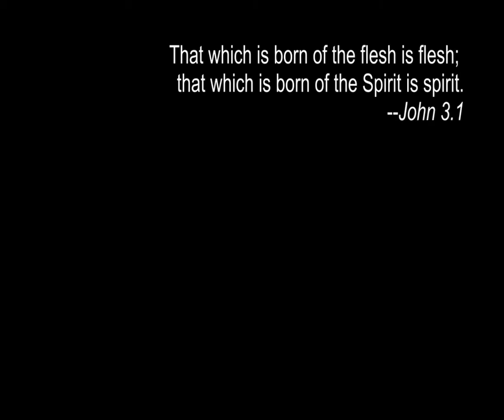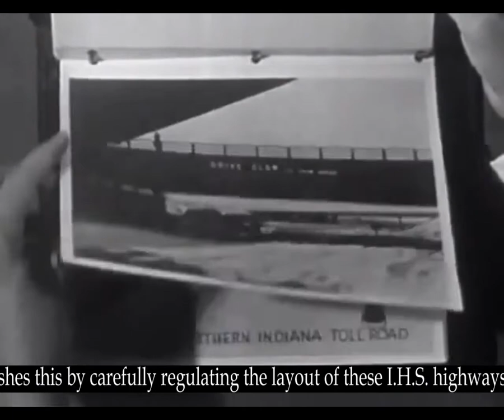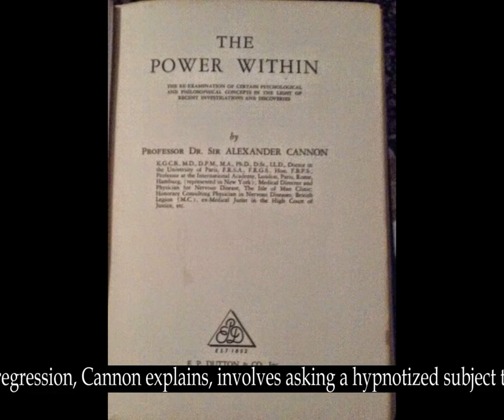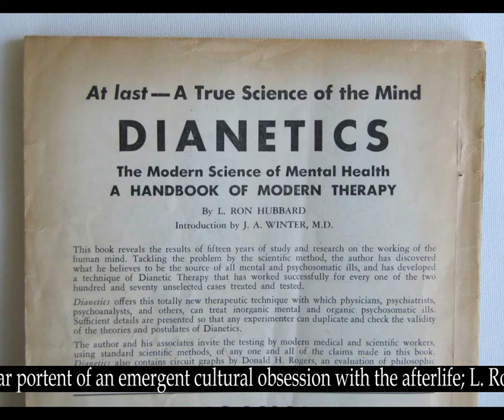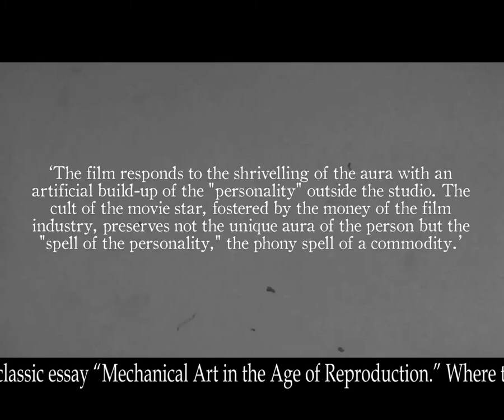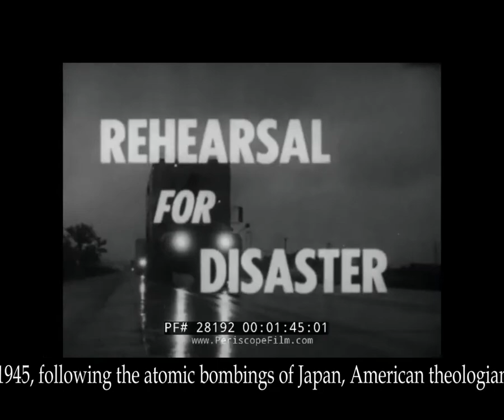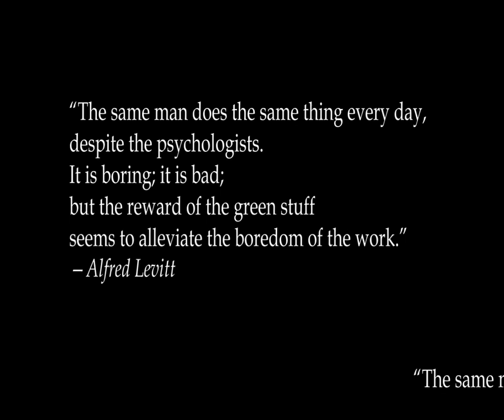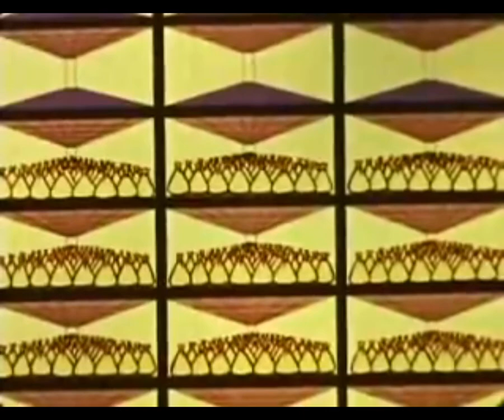The Screen Age. Chapter 12: Many Mansions (1956 and 1957)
A world is easy to imagine whose beasts surpass us in their desire to be human.

“Design for Dreaming” celebrates easy domestic life in the world of tomorrow. The navy goes interstellar on a Forbidden Planet.

Dreams of ascension dovetail with hopes of return in The Search for Bridey Murphy.

She Creature and The Undead take the strange tale of Bridey Murphy in primordial and paranormal directions. The American suburbs continue to be a mixed blessing.

The Screen Age: How Mystery Science Theater 3000 Taught Me to Stop Relaxing and Love Ward E uses the T.V. show Mystery Science Theater 3000 to recount the 20th century as chronology. Its principal conceit is to delve into the movies the show lampooned, one year after the other, alongside discussions of their historical context. This culminates in the millennial bacchanal that coincided with the show’s cancellation.

The overall theme connecting the book’s various historical vignettes is the change that’s come over the collective human psyche as society traverses the Screen Age, this transition from the text through the image to the interactive screen. Here I amplify and expand on the concerns of cultural critics like Marie Wynn, Neil Postman, and Mark Crispin Miller that the primacy of the image and the screen and corporate control of popular media have conspired to make modern life isolated and dysfunctional. But The Screen Age aspires to more than just polemic. The last few decades have been arguably the strangest, bleakest, and most wondrous in human history, and the movies of MST3k prove to be a quirky but fruitful way of organizing and recounting them.